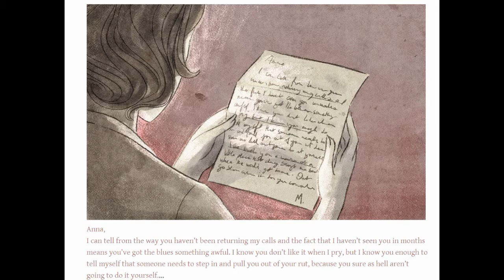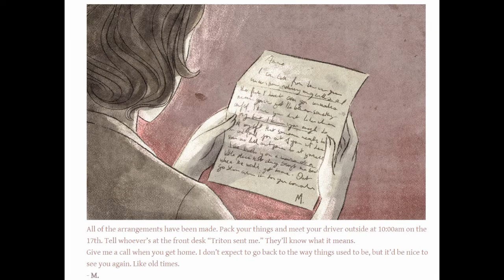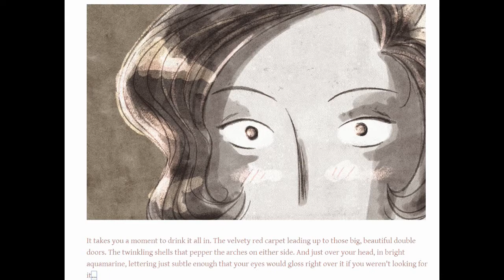Jupi Plays Indie Games: ALL THE GAMES [A Game By It's Cover Game Jam 2017] [Part 2]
Basically, I wanted to play all of the games that were entered in the A Game By It's Cover Game Jam 2017, so I did. Developers needed to make a game inspired by famicases.
00:52 - 地獄・Hell
03:09 - Welcome to the Dragon Palace
06:11 - Hoard It!
08:05 - Lil' Satan's Cake Quest
10:38 - Kiwii: A New Adventure
13:34 - The Gaia Directive
15:20 - Alias Express
17:42 - Paragon Gale
20:24 - Open World
22:32 - SYZYGY